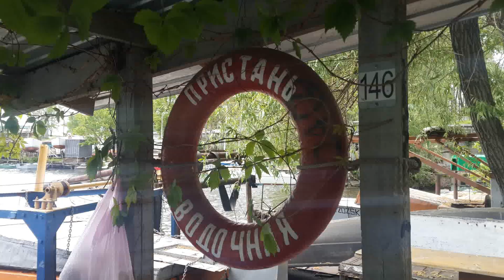VIT on vacation